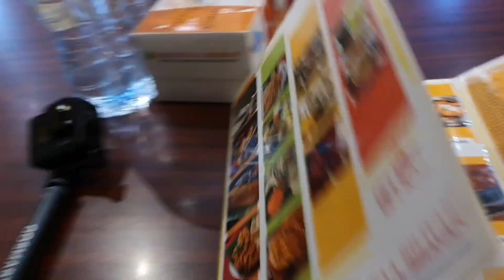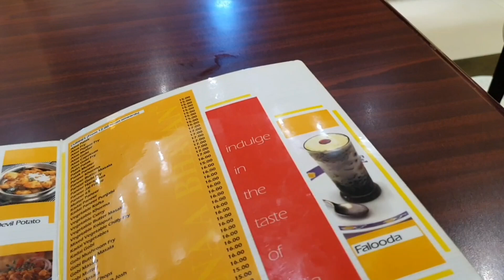ඹයාලා DUBAI වල ගි දෝසා කාලා තියේනවද? හරිම රසය් ආප්ප වගේ SOFT..🇦🇪🇱🇰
educational purposes